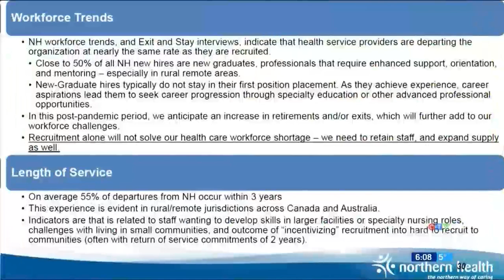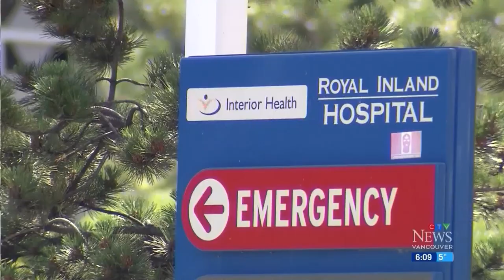Number of vacant B.C. health-care positions skyrockets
Mayors in B.C.’s rural and remote communities are raising concerns over staffing levels in the province’s health-care system.